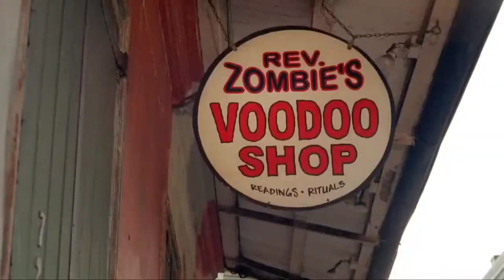HATCHET ( 2006 ) Film Explained in Hindi | Hatchet victor Crowley summarized हिंदी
Hatchet (2006) horror movie explained in Hindi Urdu. The American thriller horror film “Hatchet: Victor Crowley” story summarized with full ending in हिन्दी explanation. Plot revolves around some tourists who go to a popular swamp for the Haunted visit. There are many rumors that this is the forest of Victor Crowley who eliminates the people whoever comes to near his house. All these tourists are traveling on the boat, but their boat gets damaged. Somehow accidentally they all go near to Crowley's house. Just then, their lovable journey turns into a horrific nightmare. I will say that True Horror Has Returned.

Hatchet is a 2006 American movie (Full Horror Movie Explained in Hindi). I have to say that you stay out of the swamp. This film satisfies a fan of scary horror movies with a specific kind of suspense. Obviously, it's not a waste of time and it's worth watching. The jump scares, narrative-building, script flow is all good, but sadly they're still counted as in a under rated movie. It's both fun and frightening to watch. Recommend it to all of you.

Credits:

Images and footage Source: Anchor Bay Entertainment
Director: Adam Green
Producer: Scott Altomare